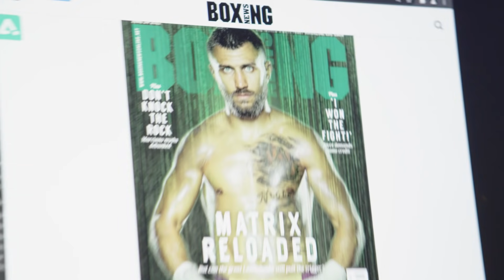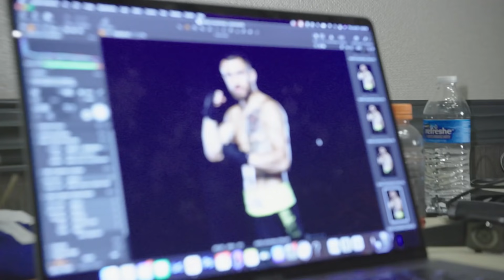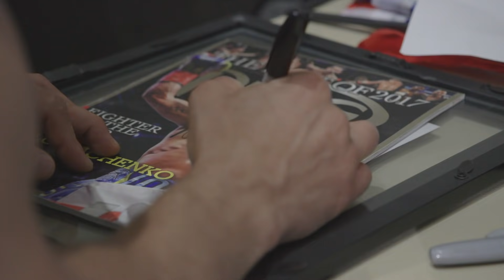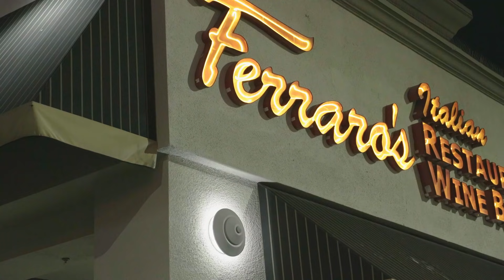Tyson Fury Calls Guido Vianello One of the Next Great Heavyweights | REAL TIME EP. 3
On this episode we check in with heavyweight king TysonFury as he talks about Guido Vianello being one of the next great heavyweights. Plus we check in on VasiliyLomachenko as he does his photoshoot.

Next up for Top Rank Boxing, the grand finale at Virgin Hotels Las Vegas showcases the comeback of living legend and former three-weight world champion Vasiliy Lomachenko, who seeks to get back on the winning track against Masayoshi Nakatani in the 12-round Lightweight.

LomaNakatani and Brant vs Alimkhanuly will stream live and exclusively on ESPN+ (English and Spanish) at 10 p.m. ET/7 p.m. PT. live from Las Vegas’ newest world-class casino resort, Virgin Hotels Las Vegas, part of Curio Collection by Hilton, owned by JC Hospitality, LLC.